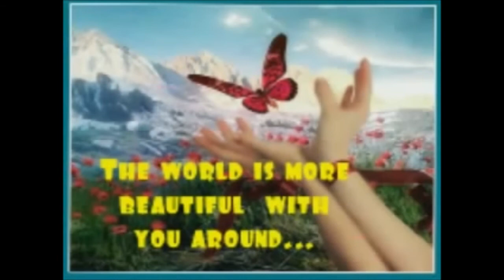YAYASTAR CANTA "PIENSA EN MI" (LUZ CASAL)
DEDICADA A MIS VERDADEROS AMIGOS QUE NO HACE FALTA NOMBRAR, ELLOS YA SABEN QUIENES SON.

EDICION: MARIO KARRE